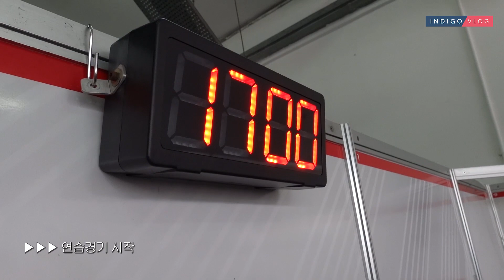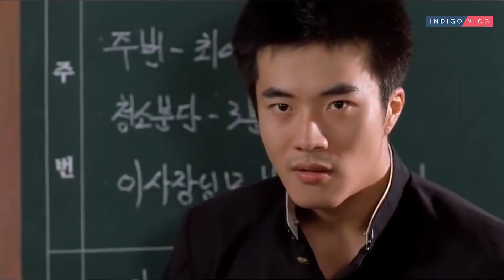(ENG SUB) [인디고 TV] TCR Malaysia 백스테이지 전격 공개! 인디고 레이싱팀의 모든 직업을 탐구하다.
TCR Malaysia 연습경기 현장을 탐방하다! (feat.홍보팀) 인디고 레이싱팀의 선수들부터 미케닉, 엔지니어까지 그들이 하는 생생한 현장리뷰를 통해 레이싱의 색다른 TMI 매력이 대방출 됩니다.